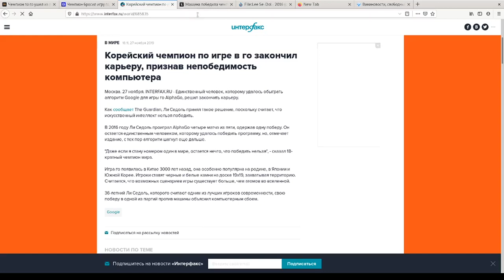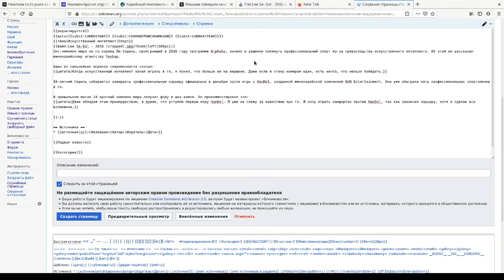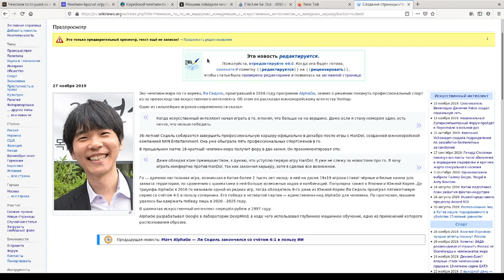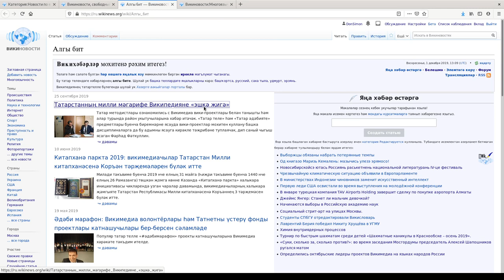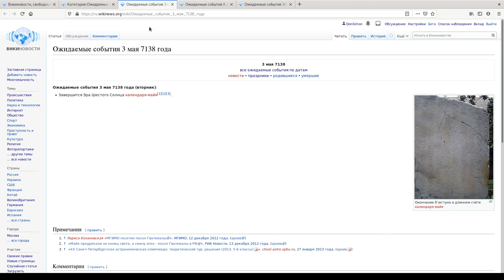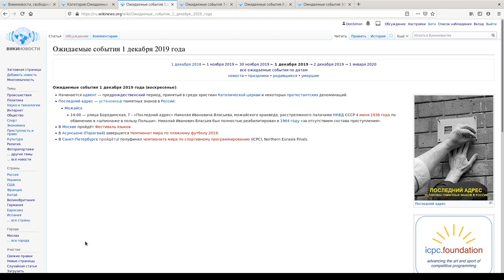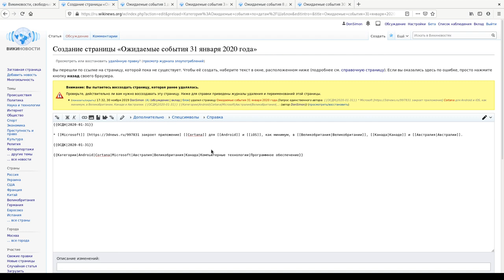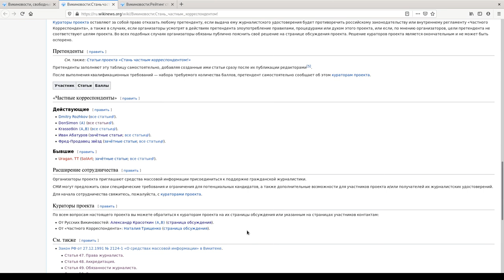Лекция о Викиновостях для ВикиШколы Сәләт (Семён Красоткин; 2019-12-01)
Лицензия: Общественное достояние (Public Domain)